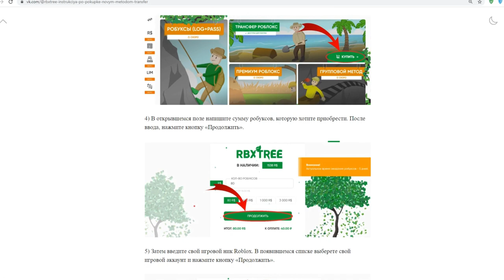Добыть самые редкие гемы в симуляторе майнера безумие в Роблокс / Mining simulator Roblox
В этом видел я поиграл в симулятор майнера безумие в Роблокс и записал летсплей по Mining simulator Roblox.